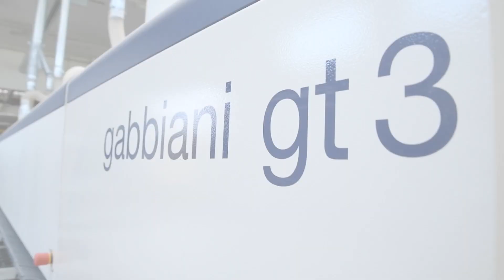SCM - flexstore el with gabbiani gt 3 - batch one integrated sizing cell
Batch one integrated sizing cell.
SCM thanks Naldini Arredamenti for the willingness and support for the creation of this video.

Cella integrata di sezionatura a lotto uno.
SCM ringrazia la ditta Naldini Arredamenti per la disponibilità ed il supporto nella realizzazione di questo video.